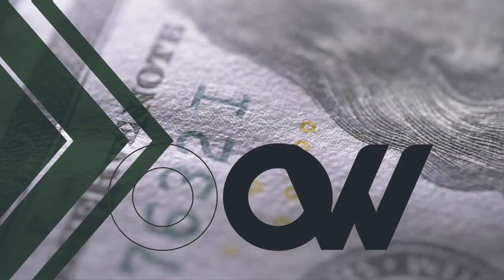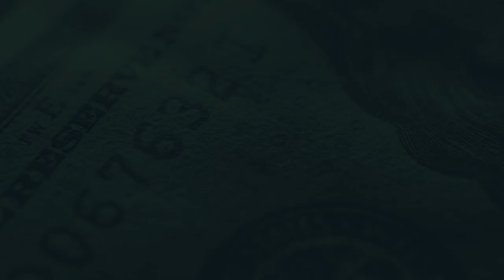Using SEO to Drive Your Sales with Stephan Spencer | Free Sales Training Program | Sales School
Welcome to Sales School!  SEO is key to the success of any modern business, not only because it can increase your visibility and reach online, but also because it can help you boost sales by driving more traffic to your site, providing you with more opportunities to convert leads into customers, and giving you the tools you need to increase conversion rates. JB dives into Stephan Spencer's top SEO tips.